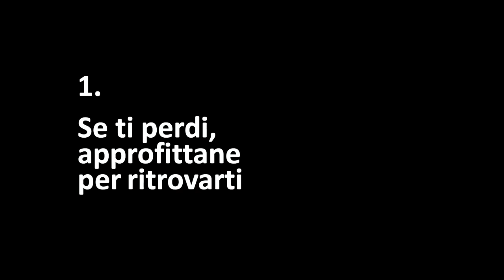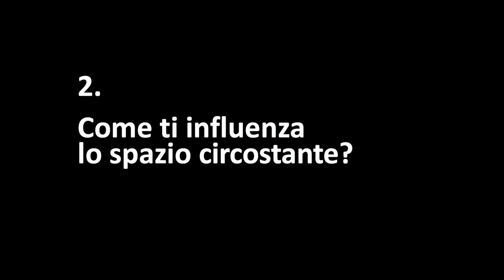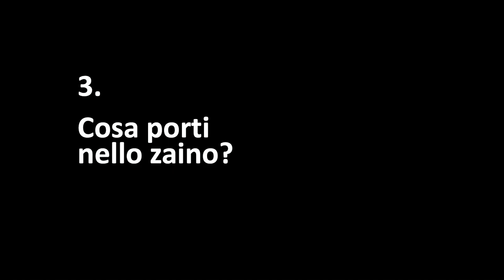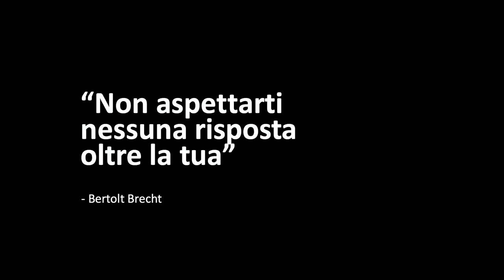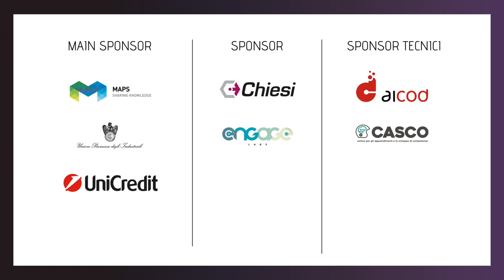Vedere lontano: perché andare a vivere in montagna | Yuri Basilicò | TEDxParma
In tanti amiamo la montagna: ci andiamo a camminare, ad arrampicare, a castagne, a godere dei suoi silenzi.
Ma... viverci? Chi te lo fa fare di startene, lassù, al freddo, senza servizi?
Dopo aver camminato 8000 km lungo le montagne di tutta Italia con la spedizione @Va'Sentiero, Yuri Basilicò ci parla di cosa ha scoperto nel suo viaggio e di perché mai, nel ventunesimo secolo, la montagna possa essere un laboratorio per nuove idee. Un po’ milanese, un po’ siciliano, il primo libro che ricorda è Il richiamo della foresta.
È ideatore e guida della spedizione Va’ Sentiero, che in tre anni (con un format partecipativo ispirato a Forrest Gump) ha percorso gli oltre 7.000 km del Sentiero Italia, documentando e raccontando a 360 gradi lo stato attuale delle montagne italiane. This talk was given at a TEDx event using the TED conference format but independently organized by a local community.